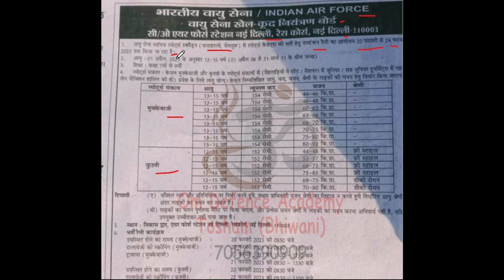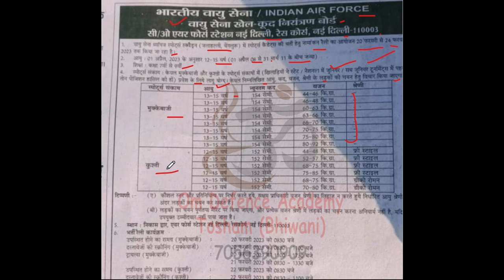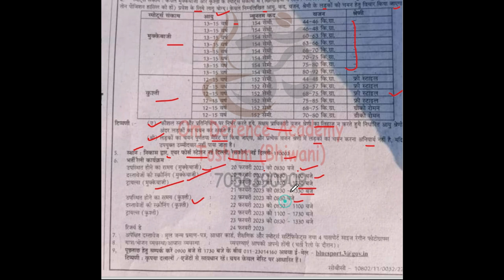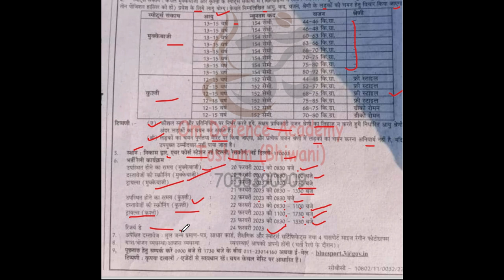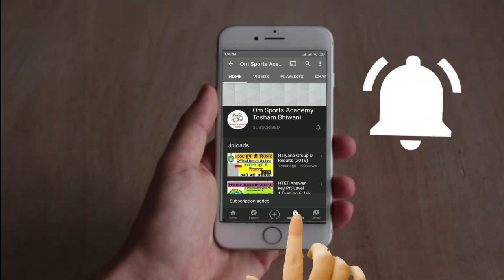Boys Sports Company Bharti 2023 | bsc bengalore bharti 2023 | uhq relation bharti 2023 | army bharti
para regimental centre bangalore relation bharti 2022
armoured centre ahmednagar relation bharti
2 stc goa relation bharti 2022
2 signal training centre panaji goa
2 signal training centre panaji goa relation bharti
58 gorkha training centre relation bharti 2022
58 gorkha centre relation bharti 2022
grenadiers regimental centre jabalpur recruitment
jak rifles regimental centre jabalpur bharti 2022
jak rifles regimental centre jabalpur relation bharti 2022
jammu and kashmir rifles regimental centre jabalpur
Para Regiment centre relation Bharti 2022
Armoured Crops Centre bharti
Agneepath Relation Bharti 2022
Agneepath Relation Bharti Document 2022
ye Document le jana Agneepath bharti me
Agneeveer Bharti me kya Document le jaye
agneepath Yojana Document list
army bharti
What is the salary of Army Ordnance Corps?
Will there be Indian army recruitment 2023?
What is the work of Army Ordnance Corps?
How many vacancies are there in Indian army in 2023?
aoc recruitment 2023 selection process
aoc recruitment 2023 pdf
aoc recruitment 2023 notification pdf
army ordnance corps recruitment 2023 sarkari result
aoc recruitment 2023 apply online
aoc recruitment 2023 apply online date

@Om Sports Academy Tosham Bhiwani